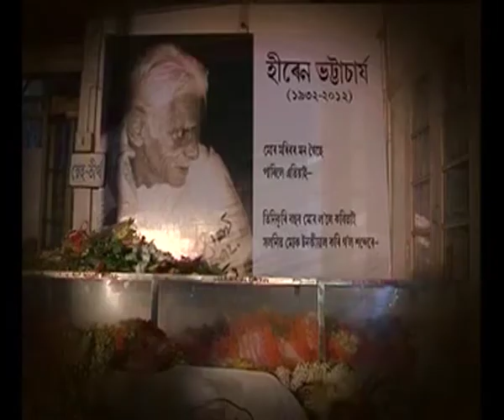Bokul Phulor Dore...Hiru Da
A tribute to Hiren Bhattacharya...Bokul Phulor Dore...